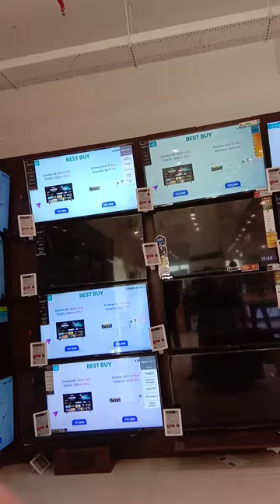Croma - Vastral | Satva Icon, Vastral cross road | Sardar Patel Ring Rd, Vastral, Ahmedabad, Gujarat